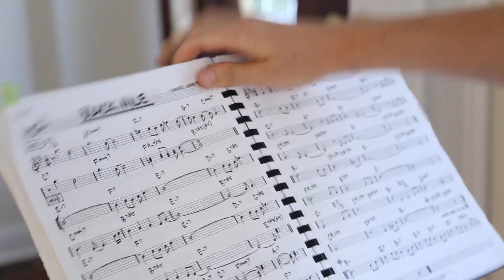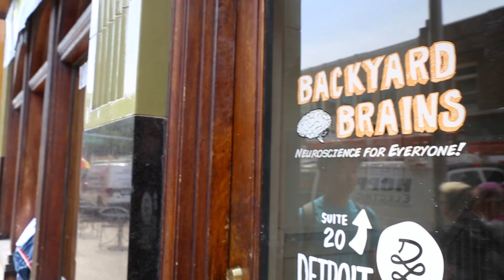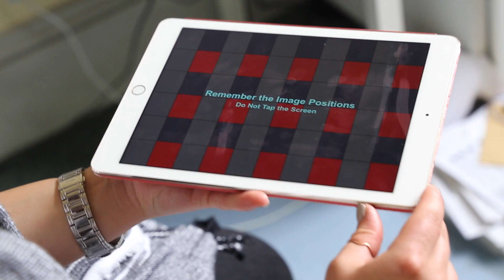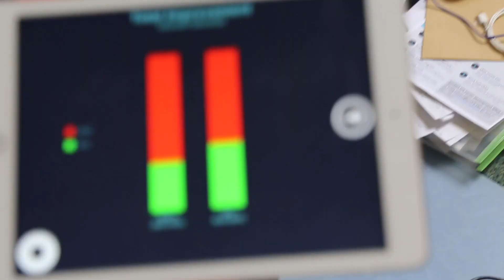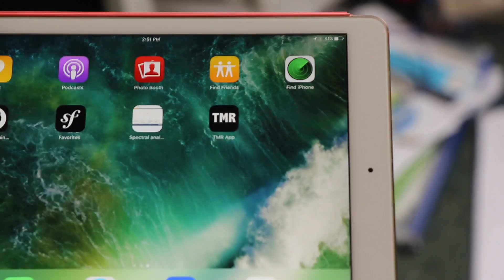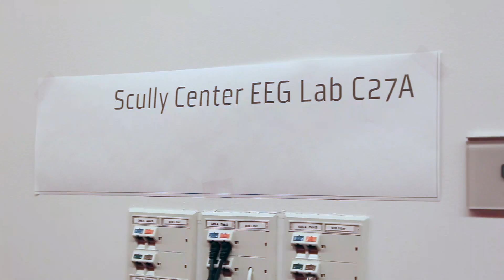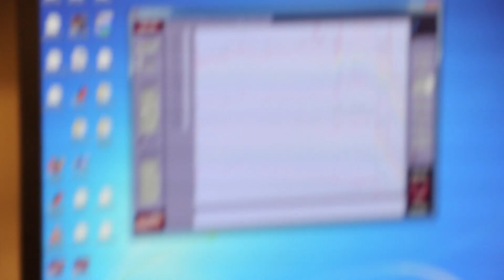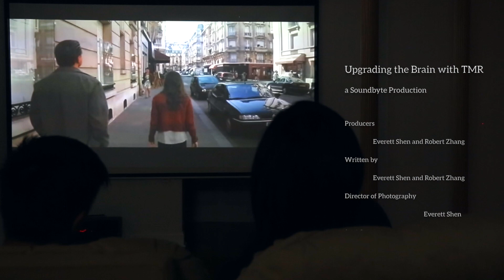Upgrading the Brain with Targeted Memory Reactivation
What do robots, bank accounts, and memories have in common? They can be reactivated! This documentary explores how the pioneering technique of targeted memory reactivation works, and features experts weighing in on what role it might play in the future.